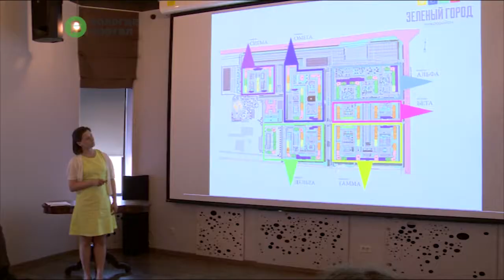План строительства нового жилого микрорайона в Вологде впервые вынесли на обсуждение общественности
Встречу организовали Администрация города, компания-застройщик микрорайона «Зеленый город» и группа вологодских архитекторов. Главная задача – сделать новый жилой район максимально комфортным для людей.